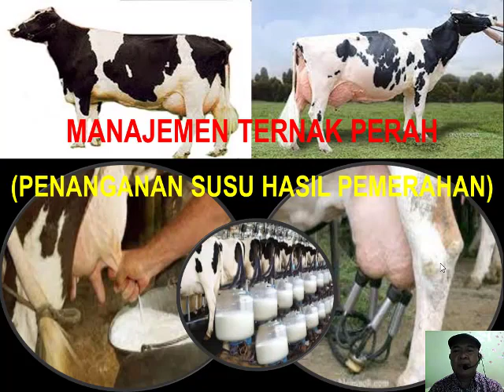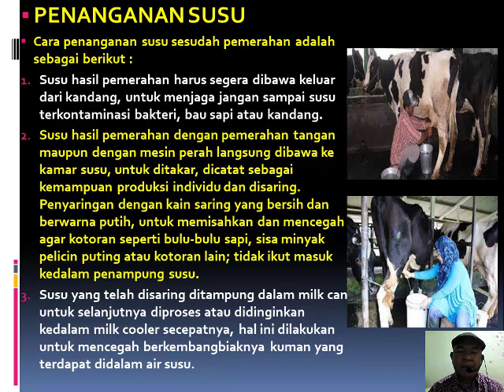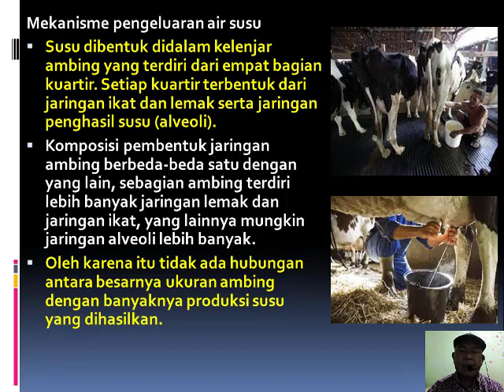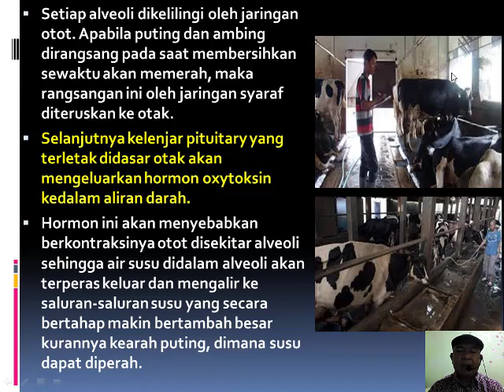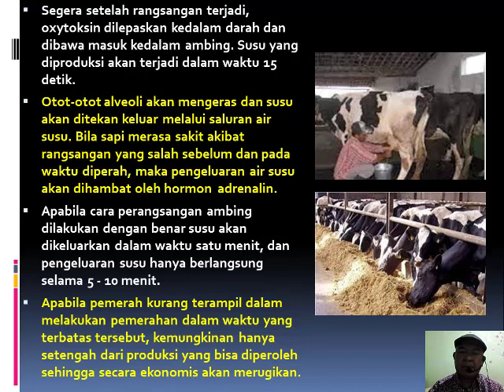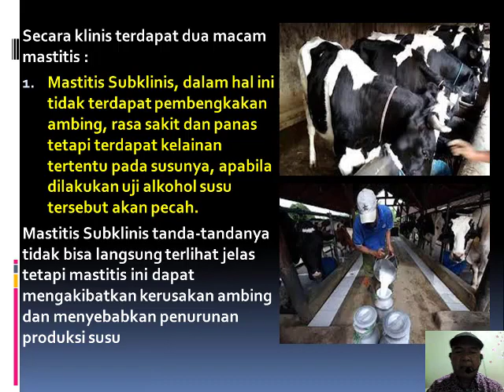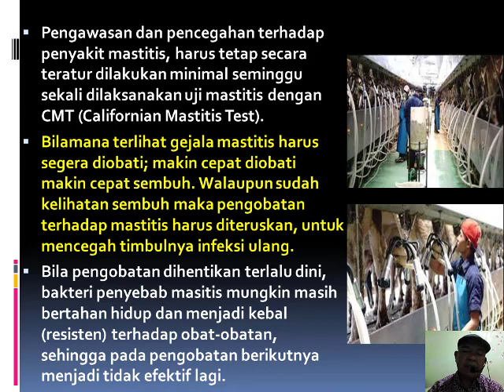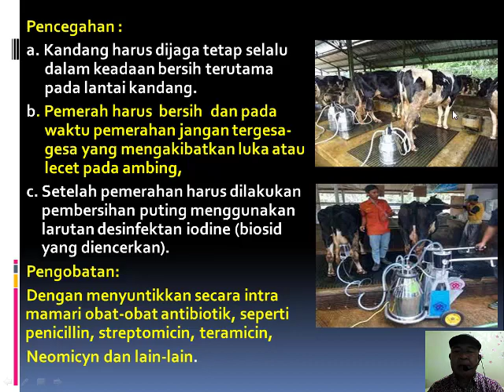PENANGANAN SUSU HASIL PEMERAHAN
MATA KULIAH MANAJEMEN TERNAK PERAH DENGAN SUB POKOK BAHASAN PENANGANAN SUSU HASIL PEMERAHAN